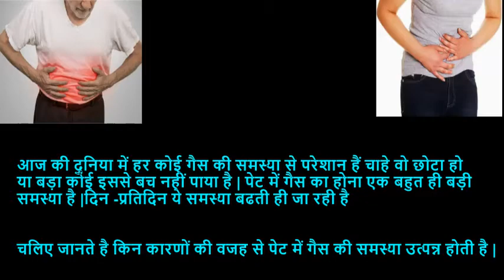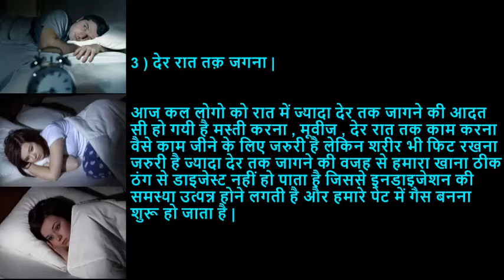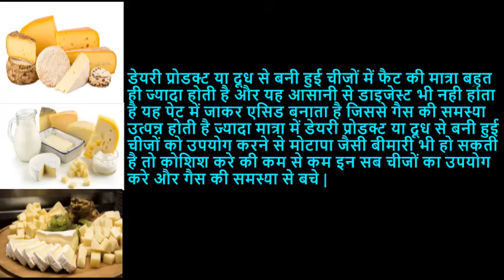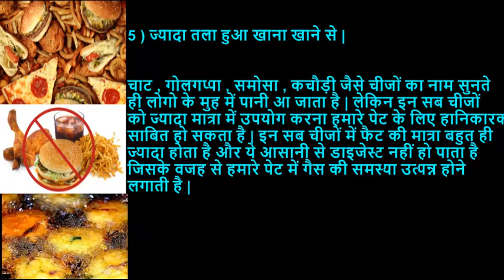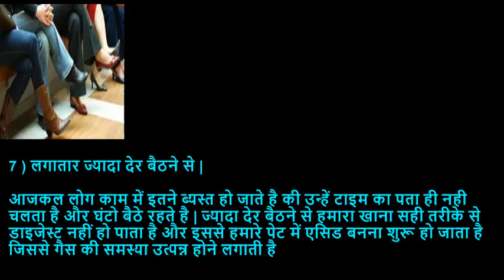पेट me gas की समस्या का कारण और उपाय हिंदी में || reason for stomach & gas problem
इस चैनल पे  आप सामान्य ज्ञान  टिप्स & ट्रिक्स ऑफ़ टेक्नोलॉजी ,हेल्थ , कंप्यूटर , सभी चीजों के बारे में बताया जायेगा और कुछ स्पेशल वीडियोस भी रहेगे  |

इस विडियो में पेट में गैस होने का मुख्य कारण और कुछ उपाय बताये गए है

music description .